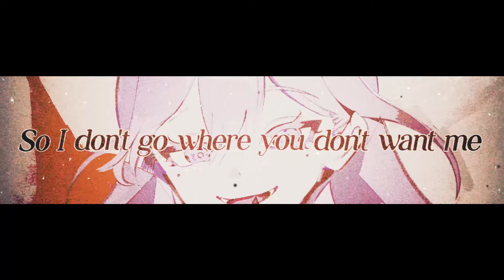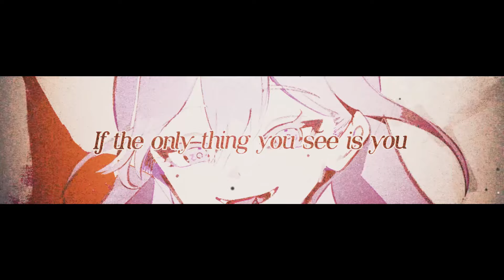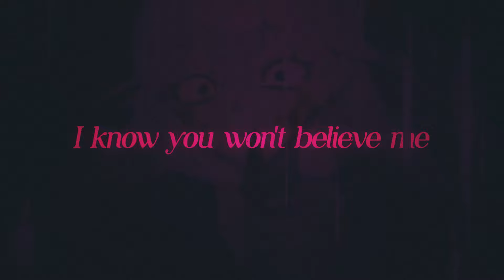【COVER】 Playing God - Paramore 【Umi Kyoku】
This song was a little personal. Sips.

Credits:
❖ Voice: Umi Kyoku
❖  Video: fearmytear
❖  Instrumental/Mix:  @Davkas

I'm Umi, helping you find your peace within the current of the ocean 🌊

⋆｡ ﾟ☁︎｡ ⋆｡ ﾟ☾ ﾟ｡ ⋆